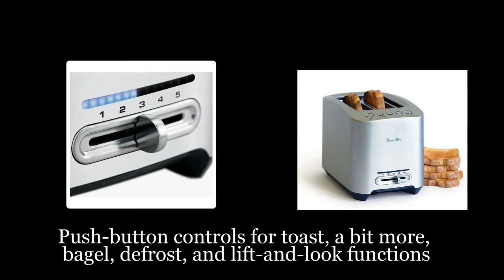2 Slice Toaster Breville BTA820XL Die Cast 2 Slice Smart Toaster With One Touch Auto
2 Slice Toaster   Breville BTA820XL Die Cast 2 Slice Smart Toaster With One Touch Auto, 2 Slice Toaster   Breville BTA820XL Die Cast 2 Slice Smart Toaster With One Touch Auto